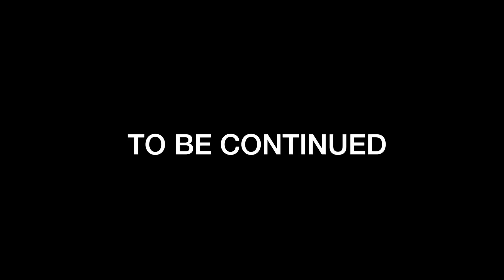THE LOST FOOTAGE OF CRIPS AND BLOODS PART 2 GTA 5